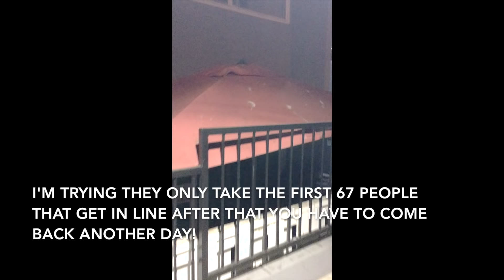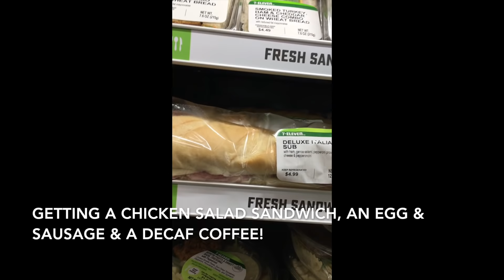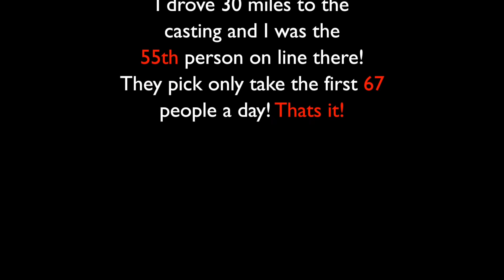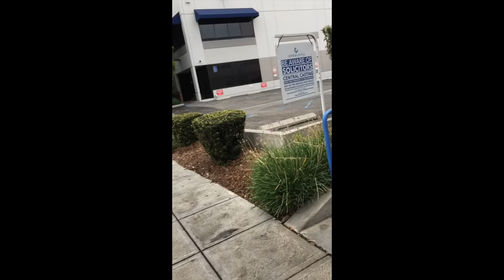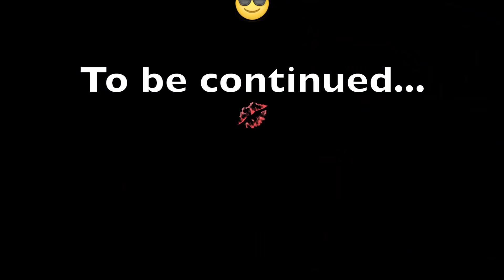I AM AN EXTRA ON TV/MATURE BEAUTY/ Oh Carol Show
Almost 70yrs old! Thats right girlfriends!  And now I am a working actress!! ha! Go after your dreams no matter what is in the way!! 💋😘💝👏🏻💋

~I love & appreciate you watching my videos!! Without you I am talking to nobody!! :)

~$10 off  eyeglasses use code IFZUTIY7KB
THIS OFFER DOES NOT EXPIRE
(Courtesy of my Granddaughter)

~ If you are a creator and are interesting in receiving products to review free of charge, check out the OCTOLY website here

MY STARBUCKS PHONE CASE

BIO- Hi my name is Carol! I am almost 70yrs old. I have two grown married children and 7 grandchildren! I am a native New Yorker that has recently relocated to California!!I . I have entertained in New York City for many years. I hope I can entertain you with my videos! Come stay for awhile I can guarantee you will smile! xoxoxoxoxoxoxox

~Click here for my list of
"Fabulous (over 45) Women on Youtube"

FREESFX
MUSIC CREDITS
Youtube Library
EPIDEMIC
Glamorous Housewives 17